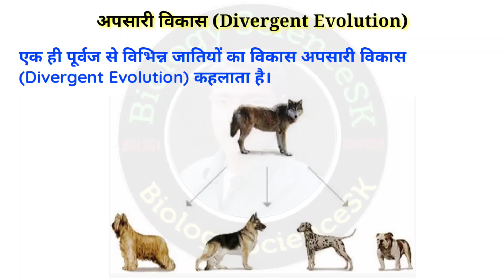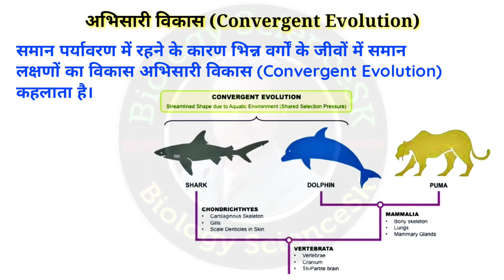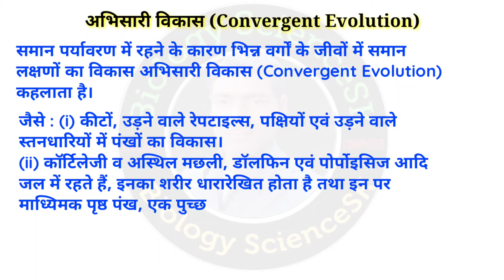अपसारी विकास (Divergent Evolution) | अभिसारी विकास (Convergent Evolution) | jaiv vikas class 12 bio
इस वीडियो में मैं कक्षा 12 जीव विज्ञान जैव विकास चैप्टर के अपसारी विकास और अभिसारी विकास को चित्र और उदाहरण सहित समझाया है।
अपसारी विकास (Divergent Evolution)
अभिसारी विकास (Convergent Evolution)